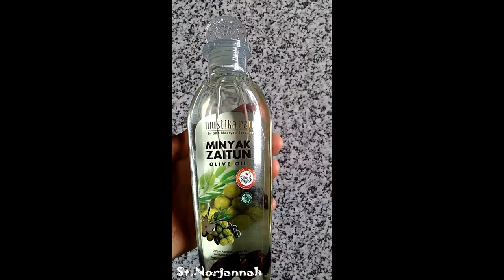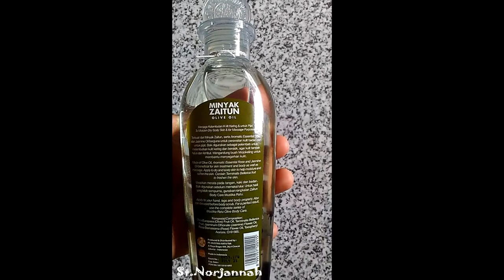Ternyata ini lah manfaat Minyak Zaitun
Minyak Zaitun dari  mustika ratu
aku beli di  Alfamart harganya Rp.32.700
Jika kalian pengen aku rivew yang lain nya silahkan comen ya cantik